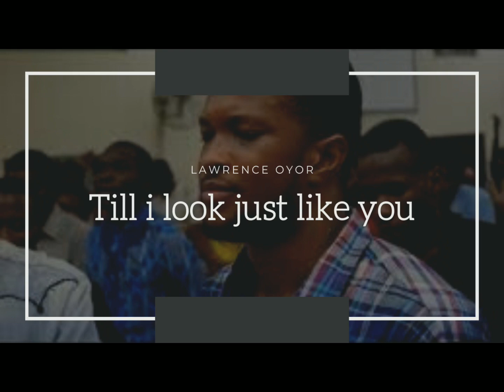Till I look just like you || Lawrence Oyor